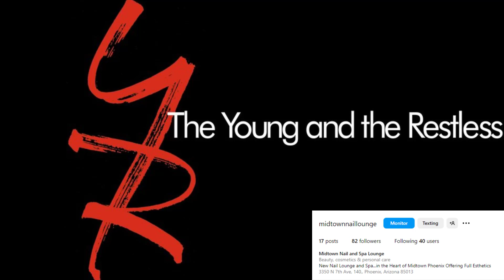The Young And The Restless Phyllis kidnaps Faith forcing Sharon to turn herself in and go to jail.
The Young And The Restless Y&R Phyllis kidnaps Faith forcing Sharon to turn herself in and go to jail.